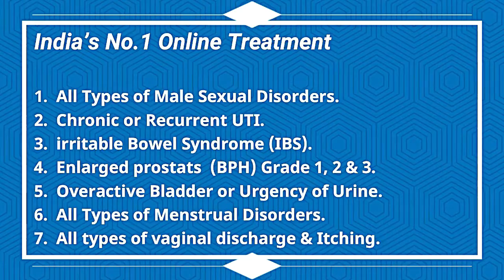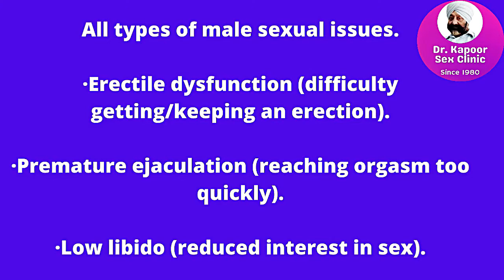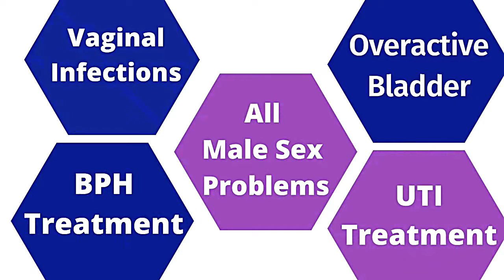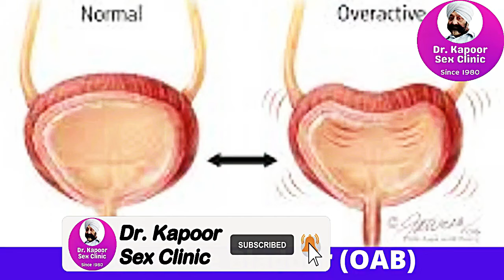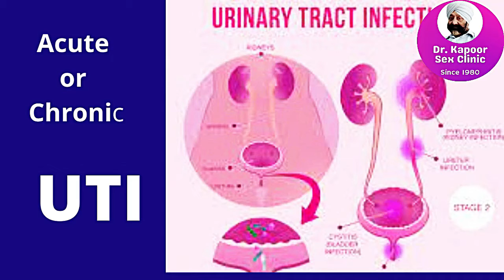Graet Sex Power Possible Only With Great Treatment | Amazing Facts About This Treatments in Hindi.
In This Video, Dr Kapoor Sexologist, Urologist & Gynecologist (Since 1980) tells you.
• About- how you can enjoy a great sex power by caring the small things in life.
• As the age increase, the health issues emerge even without a warning. You need to be vigilant about them
• Watch this video till end so that you should know how you can care your body and save your sex power.
Graet Sex Power Possible Only With Great Treatment | Amazing Facts About This Treatments in Hindi by Dr. Kapoor.
Hello, Thanks for visiting my channel.
To place an order of customized medicine/ treatment for (Global Service)
1. Any type of Male Sexual Disorders.
3. Semen & Sperm Issues.
4. Chronic & Recurrent infections of urinary system (UTI).
5. Irritable Bowel Syndrome (IBS).
6. Benign Prostatic Hyperplasia or Enlarged prostates (BPH) Grade 1, 2 & 3.
7. Overactive Bladder or Urgency of Urine.
8. All Types of Menstrual Disorders.
9.  All types of vaginal discharge, Itching & Infections.

Dr. Kapoor is a Senior Sexologist, Urologist & Gynecologist, Manufacturer & Asia’s #1 online treatment-service provider since 1980, based in Bathinda, Punjab.

He is an eminent sexologist of “Male Sexual Disorders” & common “Urology Issues”. he covers a lot of cool stuff such as “Best herbal formulations”, “Best Possible Treatments”, “Sex Boosting Tips”, “Sex Education” & “Health Education” “Prostate Issues” “Urinary System Issues” “Vagina & female issues” and  many other fields related to “Sexology & Urology”.

Thanks
Dr Rajinder Kapoor
Sexologist, Urologist & Gynecologist